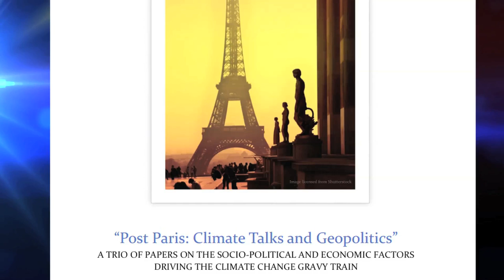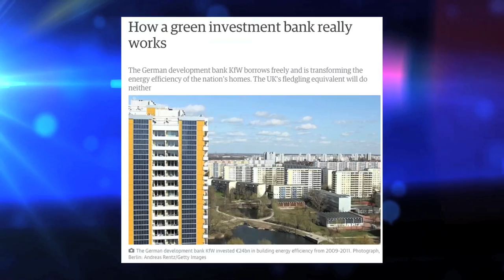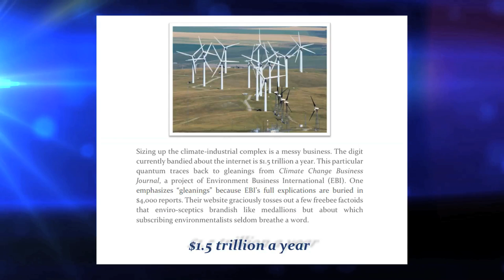William Kay: The Climate Industrial Complex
Writer/researcher William Kay discusses the massive climate industrial complex and how it drives climate change geopolitics- excerpts of his views expressed in a recent 3-part report: "Post Paris: Climate Talks and Geopolitics."